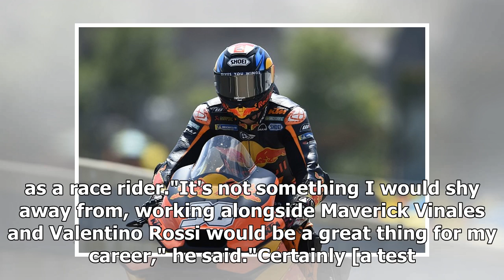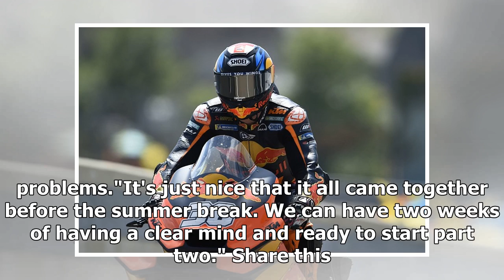Bradley Smith writes off hopes of landing 2019 MotoGP race seat | k production channel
Ousted KTM MotoGP rider Bradley Smith says he will turn his focus on returning to the grid in 2020 with opportunities to race next year having all but dried up.